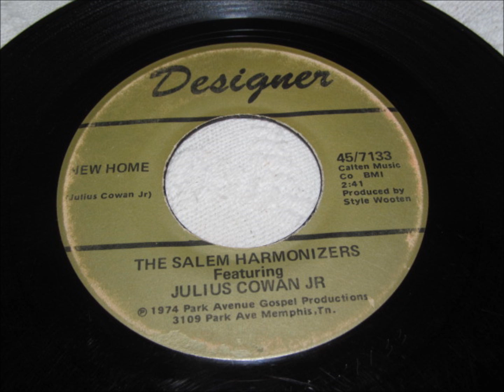salem harmonizers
salem harmonizers  of olive branch ms. featuring julius cowan jr.
new home.